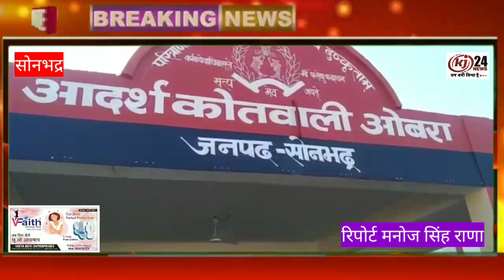खलिहान में रखे धान के गट्ठर में अज्ञात कारणों से लगी आग, पूरी फसल जलकर हुईं राख